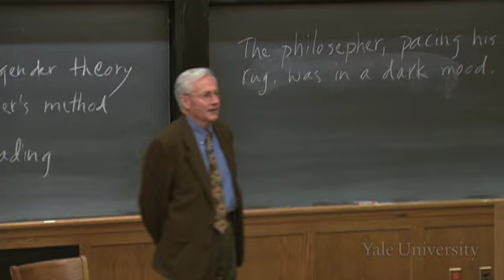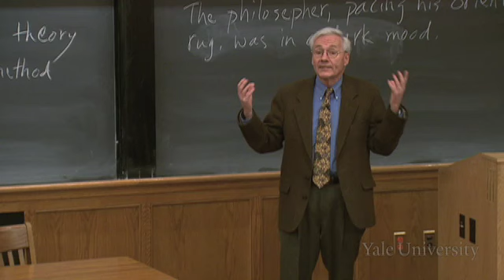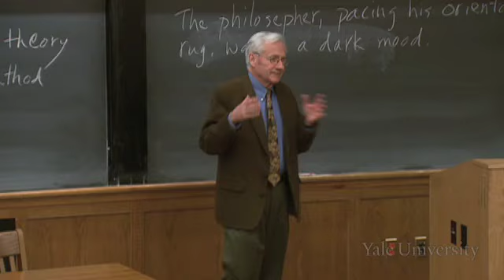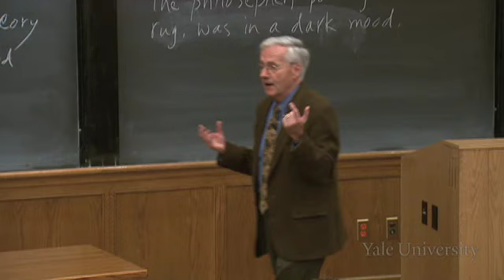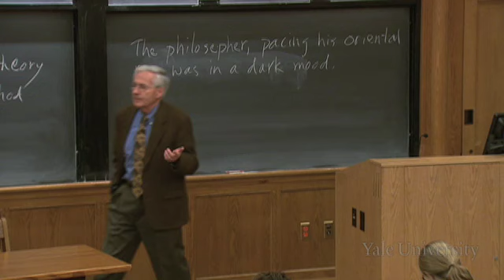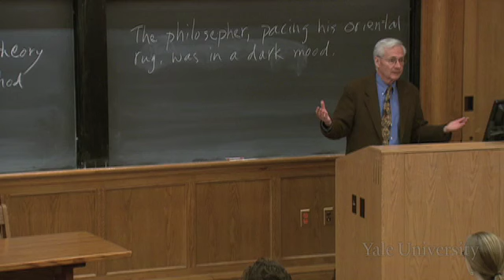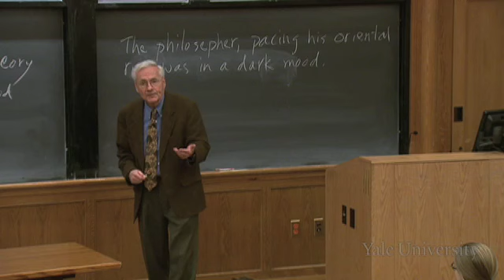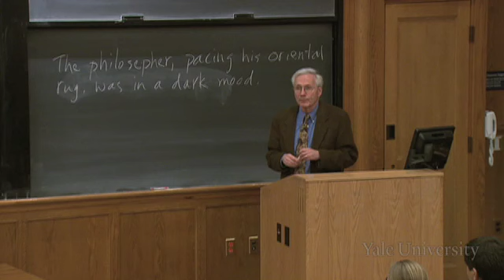23. Queer Theory and Gender Performativity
Introduction to Theory of Literature (ENGL 300)

In this lecture on queer theory, Professor Paul Fry explores the work of Judith Butler in relation to Michel Foucault's History of Sexuality. Differences in terminology and methods are discussed, including Butler's emphasis on performance and Foucault's reliance on formulations such as "power-knowledge" and "the deployment of alliance." Butler's fixation with ontology is explored with reference to Levi-Strauss's concept of the raw and the cooked. At the lecture's conclusion, Butler's interrogation of identity politics is compared with that of postcolonial and African-American theorists.

00:00 - Chapter 1. Introduction to Judith Butler: What Is Sexuality?
03:46 - Chapter 2. Foucault and the Deployment of Alliance
14:53 - Chapter 3. Performing Gender
24:10 - Chapter 4. The Political Agenda of Gender Theory
33:39 - Chapter 5. Foucault's Method, Butler's Method
46:20 - Chapter 6. The Gendering of Reading